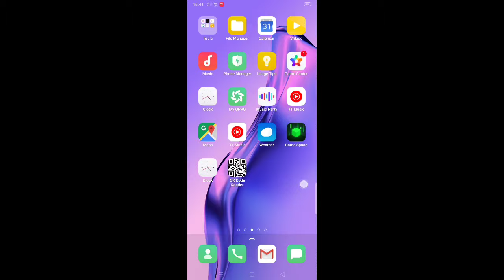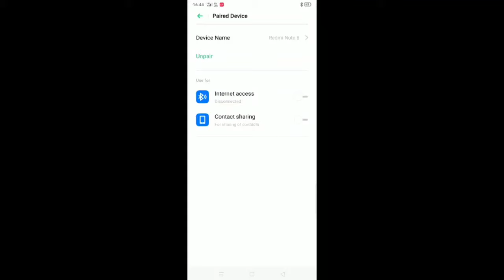Oppo mobile me Bluetooth kaise connect kare ।। how to connect Bluetooth in Oppo phone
Bluetooth connect karane ka best tarika bataye hai ish video me vivo phone me connect kare video ko pura dekha dosto.

topic related :- 👇👇👇

oppo phone me bluetooth connect kaise kare

oppo mobile me bluetooth connect kaise kare

oppo mobile me bluetooth on kaise kare

oppo phone me bluetooth kaise connect kare

oppo a3s mobile me bluetooth kaise connect kare

oppo a31 mobile me bluetooth kaise connect kare

oppo me bluetooth kaise connect kare

bluetooth kaise connect kare mi phone

oppo phone ka bluetooth kaise connect kare

oppo mobile ka bluetooth kaise connect karen

oppo Mobile Me Hotspot Password Kaise pata kare ।। Redmi Mobile Me Hotspot Password kaise change kare

oppo mobile me bluetooth hotspot password kaise jane

oppo mobile me bluetooth hotspot password kaise dekhen

oppo mobile me bluetooth hotspot password setting

oppo mobile me bluetooth hotspot password change kare

oppo mobile me bluetooth hotspot connect kaise kare

oppo mobile me bluetooth hotspot wifi setting kaise kare

oppo mobile me bluetoothbhotspot password connect kaise kare

oppo mobile me bluetooth password

oppo mobile me bluetooth password change

oppo phone me bluetooth hotspot password change

oppo phone bluetooth hotspot password

oppo phone bluetooth password kaise pata kare

oppo mobile me wifi  bluetooth kaise connect kare

how to connect wifi bluetooth hotspot in oppo phone

 oppo phone me wifi bluetooth connect kaise kare

 oppo mobile me bluetooth hotspot on kaise kare

 oppo phone me wifi bluetooth kaise connect kare

mi mobile me wifi bluetooth kaise connect kare

mi mobile me bluetooth hotspot kaise connect kare

 oppo phone me bluetooth hotspot kaise connect kare

oppo me bluetooth hotspot kaise connect kare

oppo me bluetooth hotspot kaise connect karen

oppo me bluetooth hotspot kaise connect kare mi phone

 mi phone ka bluetooth hotspot kaise connect kare

oppo mobile ka bluetooth hotspot kaise connect karen

oppo phone wifi bluetooth password change

wifi bluetooth password change kaise kare

wi-fi kaise connect karen

bluetooth connect kaise karen

hotspot connect kaise karen

bluetooth kase connect kare

bluetooth connect

wifi hotspot

how to connect bluetooth to mobile

ब्लुटूथ कनेक्ट

बुलुटूथ कनेक्ट कैसे करें

how connect hotspot in mobile

Bluetooth  connect in oppo

bluetooth connect

oppo phone

digital dhruw

oppo mobile me wifi  connect kaise kare

oppo mobile mo wifi on kaise kare

oppo mobile me wifi hotspot connect kare

how to connect wifi hotspot in oppo phone

how to connect wifi  in oppo phone

 mobile me wifi connect

oppo mobile me hotspot connect

oppo phone se wifi connect kaise kare

oppo phone se hotspot connect kaise kare

Mi mobile me wifi connect kaise kare

oppo mobile me hotspot connect kaise kare